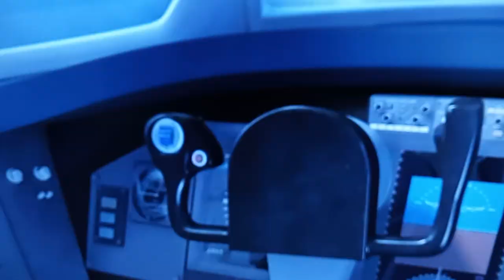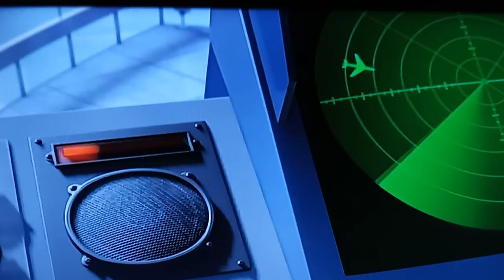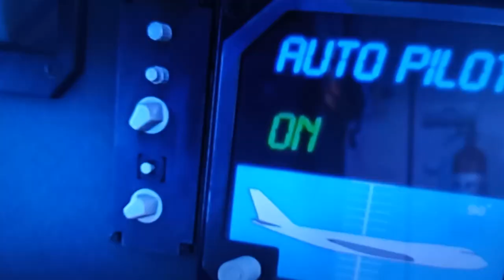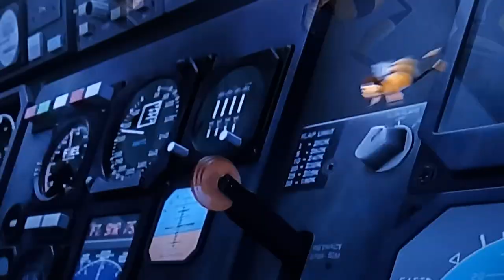Bee movie - Vanessa flies the plane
The pilot and co-pilot are unconscious, it's now up to Barry and Vanessa to land the plane.